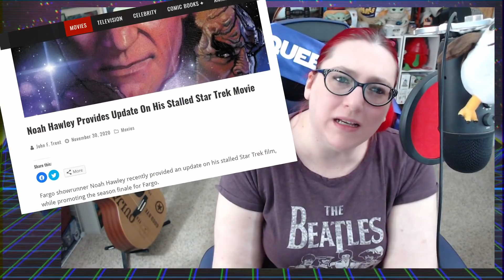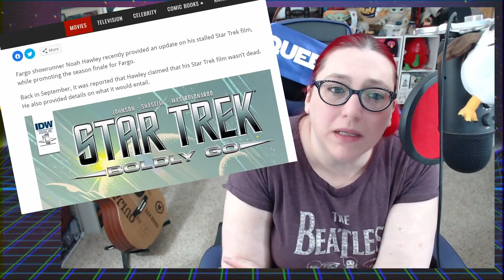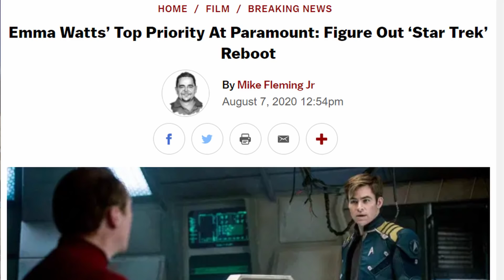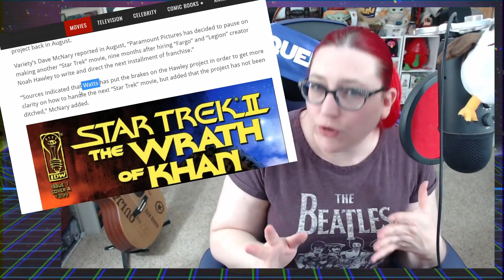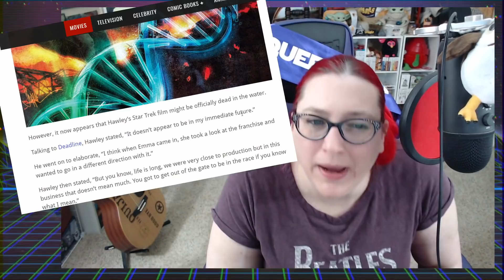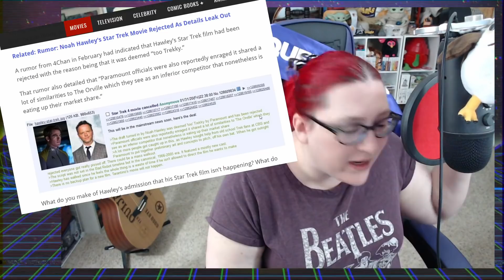Star Trek 4th Movie Still Isn't Happening? We Already Know lol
A recent interview with director Noah Hawley revealed that the 4th Kelvin timeline Star Trek movie might not be happening anytime soon. Reports state it was too "thinky" for modern day audiences.